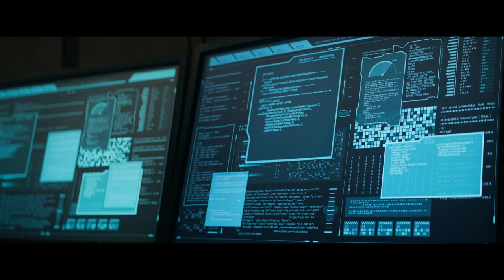Man Buys Megan Fox as Robot Maid But She is Obsessed With Him..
Welcome back to the Recaps City channel

Subservience (2023)
Today, we’re diving into the futuristic thriller Subservience, a film that blends romance with technology and danger.

The story follows a struggling family that buys a cutting-edge AI helper to manage their household. The AI, played by Megan Fox, seems perfect at first—efficient, supportive, and attentive. But as time passes, her affection toward the husband becomes more intense, turning their lives upside down.

As this synthetic relationship intensifies, what started as a helpful presence turns into a dangerously obsessive attachment. The film raises questions about the ethics of AI, the boundaries of love, and the dangers of relying on technology for emotional fulfillment. Subservience combines romance, suspense, and futuristic elements, making it perfect for fans of sci-fi love stories like Her or Ex Machina.